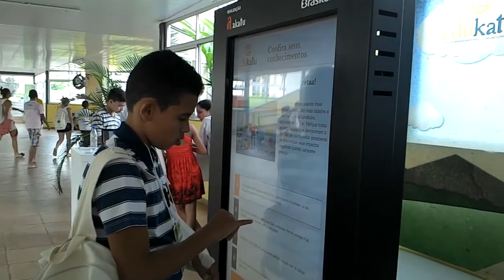Edukatu na IV Conferência Nacional Infantojuvenil pelo Meio Ambiente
O Edukatu conversou com alguns dos jovens delegados que participaram da conferência. Conheça seus projetos!

O evento aconteceu em Luziânia (GO) de 23 a 28 de novembro de 2013.

O Edukatu é uma rede de aprendizagem sobre conceitos e práticas do consumo consciente para alunos e professores do Ensino Fundamental de todo o Brasil.

Créditos:
imagens - Silvia Sá
roteiro e edição - Manoela Meyer